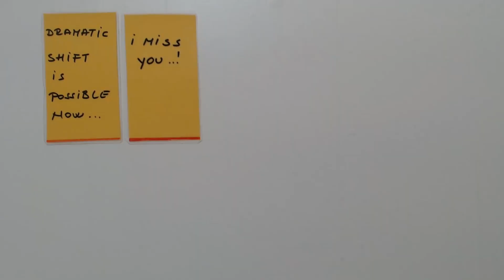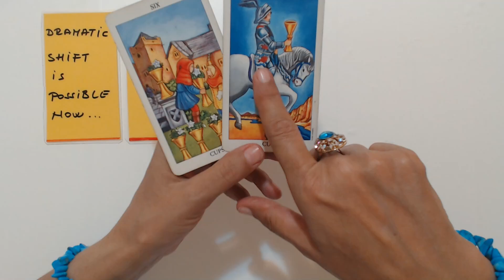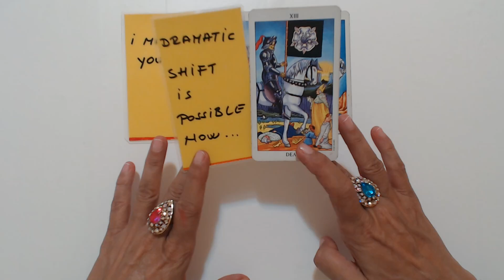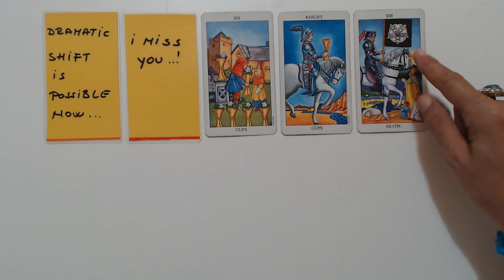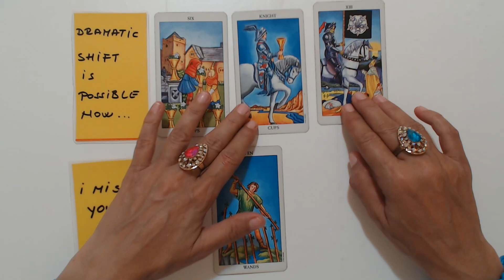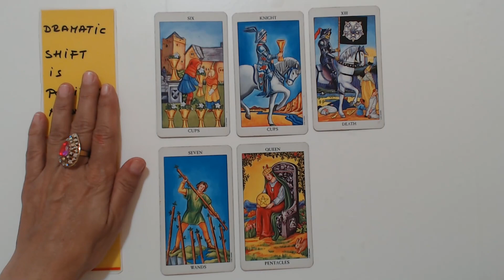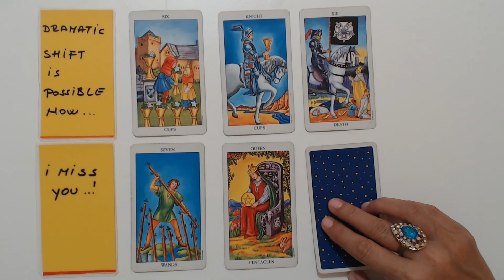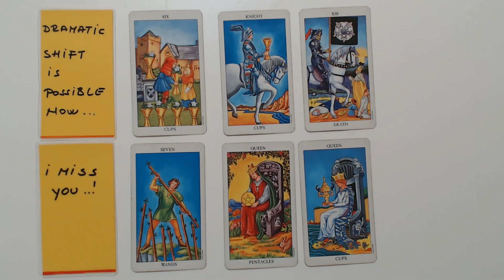"They Miss You Like Crazy!" May 10, 2021 - Daily Tarot